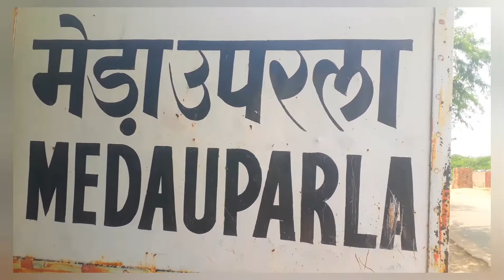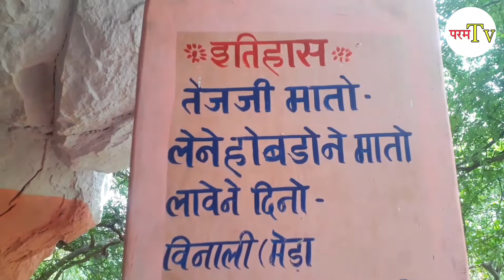आज हम मेडा उपरला के वीर तेजाजी मंदिर पर आये है 🙏 मेडा उपरला 🐎 medauparla village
मेडा उपरला, मेडा भाकर, मेडा , वीर तेजाजी मंदिर, तेजाजी , तेजाजी विडीयो, वीर तेजाजी की कहानी, वीर तेजाजी भजन,
tejaji bhajan, veer tejaji song, veer tejaji story, medauparla, meda uprala , meda , meda uprala veer tejaji temple, veer tejaji mandir,